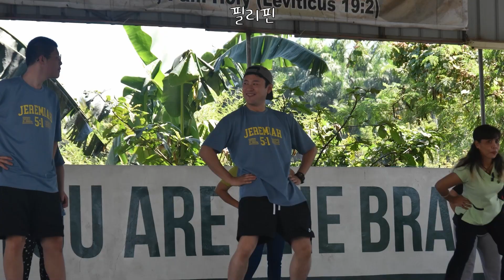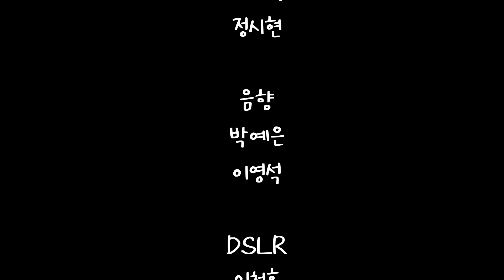2023 17TH BBS 종강뉴스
2023년 17기 BBS 종강뉴스